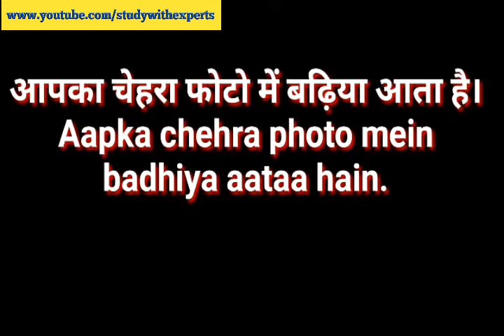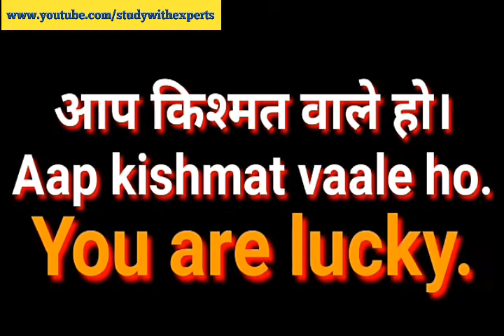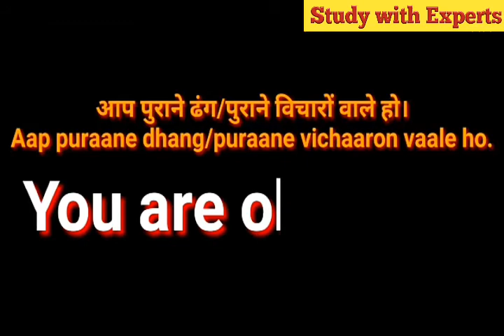10 Daily Use English Sentences Video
10 Daily Use English Sentences Video